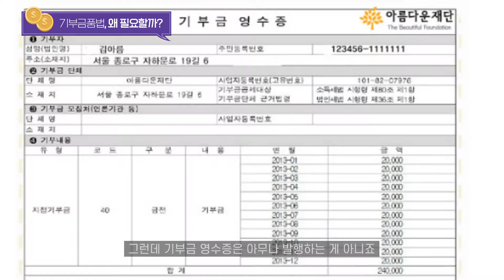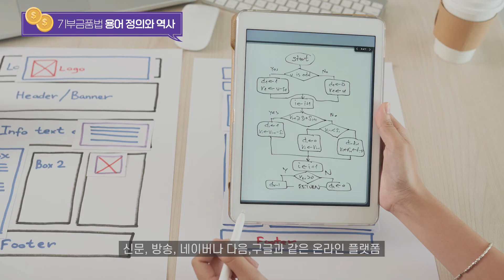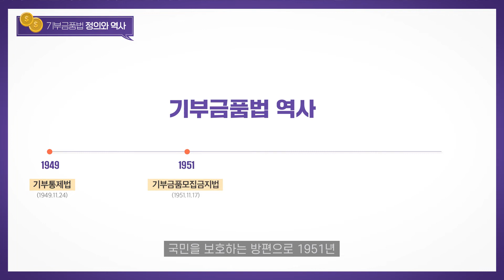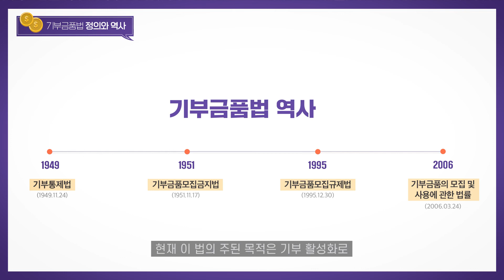기부금품법의 이해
📢행정안전부의기부금품법 교육 영상입니다.
영상 확인하고, 기부금품법 제대로 알자!😜😜

"기부금품법"의 필요성, 용어정의, 역사에 대해 알려드립니다~!